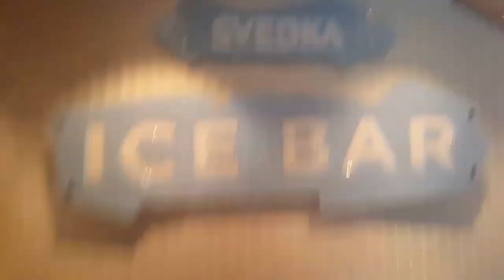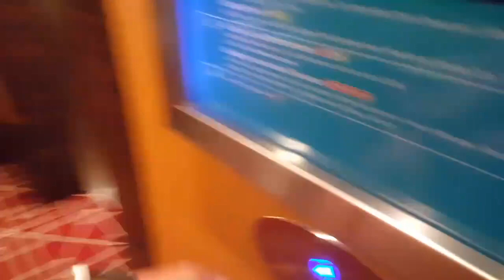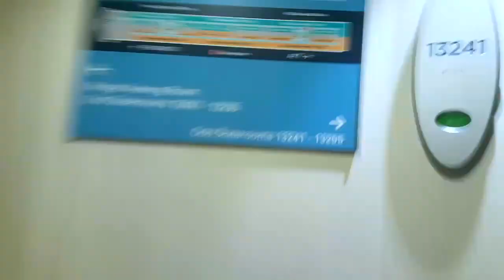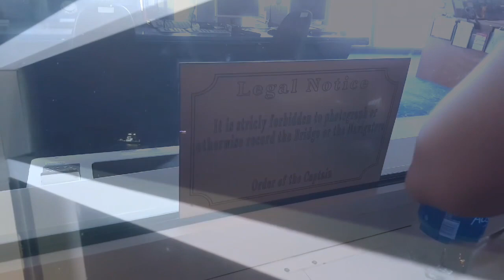Norwegian Epic Cruise Vlog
We decided to spend thanksgiving on a cruise and since we love different ships. There's no ship more different than Norwegian Epic. We were pleasantly surprised. The ship itself is outstanding. We enjoyed the quirky stateroom. The itinerary had to be modified because of Hurricane Maria however we were not bothered by it because for us the ship is the destination.